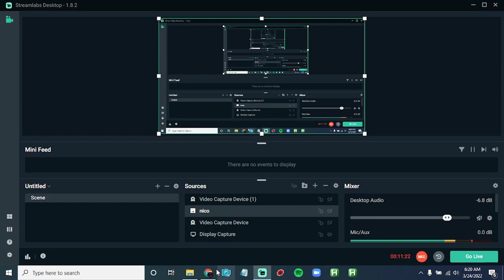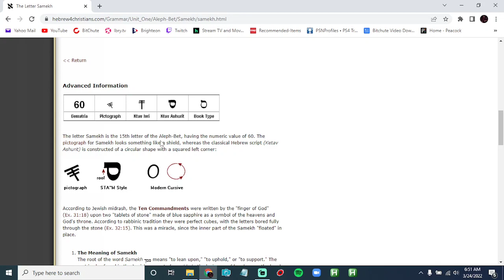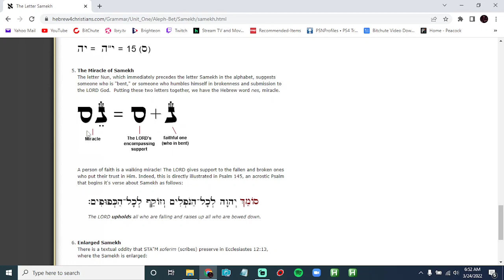Psalm 119 - SAMECH/SAMEKH